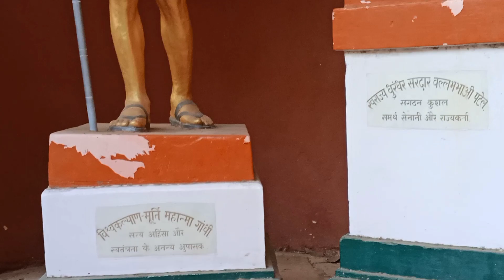go to rajmata rupaliba bagh in porbandar city|| hitesh motivaras vlog